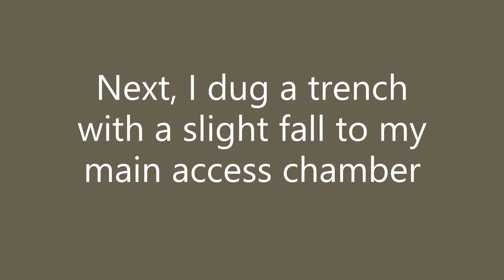Installing ACO driveway drainage channel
Remove standing water from your driveway couldn't be easier.